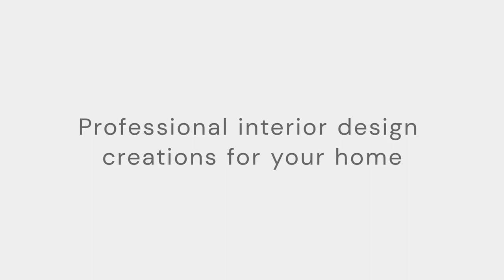Manor House Cabinetry Inc Saddle Brook New Jersey 07663